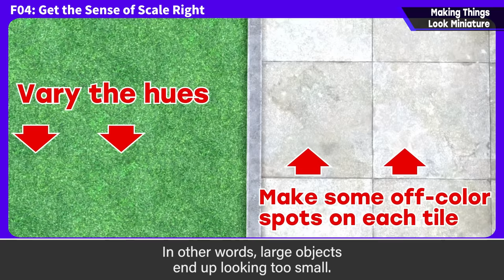Making Things Look Miniature [Graphics]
In a prior episode, I spoke about the importance of achieving the proper sense of scale. Today, I'd like to take a different approach to that issue and discuss how to make things appear smaller.